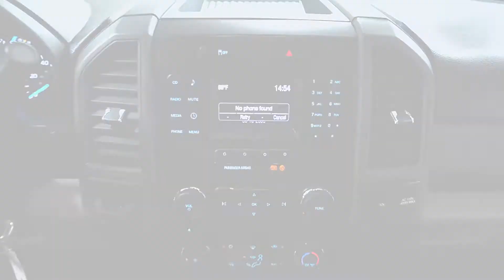T3776 2017 Ford F 550 White